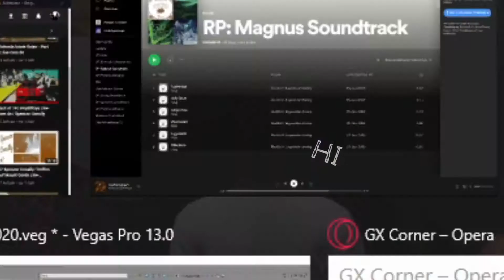Die drei Feinschmecker #2: ...am Flughafen (Whitelist) (2/2) | Best Of: Risen Roleplay Reloaded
Die drei Feinschmecker erkunden die Straßen von Los Santos.
Zum Glück hat die Whitelist nicht das einsteigen in ein Taxi beinhaltet.

00:00 Intro
00:50 Die Whitelist
11:28 Die Feinschmecker erkunden Los Santos
19:54 Outro